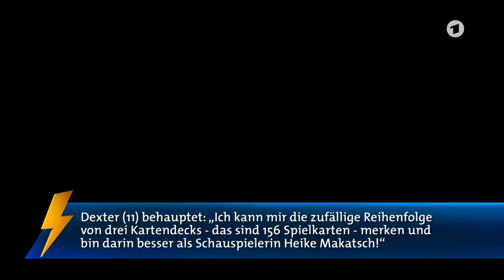Wer merkt sich die Reihenfolge von 156 Spielkarten besser? Heike Makatsch vs. Dexter (11)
Dexter (11) gegen Heike Makatsch: Wer kann sich die zufällige Reihenfolge von drei Kartendecks (156 Spielkarten) besser merken?
„The Brain“ – das ist der Familienspitzname von Dexter. Der 11-Jährige aus Bochum ist hochbegabt, hat bereits in der Grundschule eine Klasse übersprungen und kann sich ziemlich gut und ziemlich schnell ganz viel merken. Bei „Klein gegen Groß“ prägt sich der Siebtklässler die zufällige Reihenfolge von 3 gemischten Kartendecks, also 156 Karten, ein. Heike Makatsch versucht es dem Jungen gleichzutun: Auch die Schauspielerin verfügt über ein sehr gutes Gedächtnis und hat fleißig geübt. Schafft sie es, Dexter den Titel „The Brain“ abzujagen? Seht selbst!

Neue Videos auf unserem YouTube-Kanal: Dienstag & Donnerstag um 16 Uhr, Sonntag um 12 Uhr